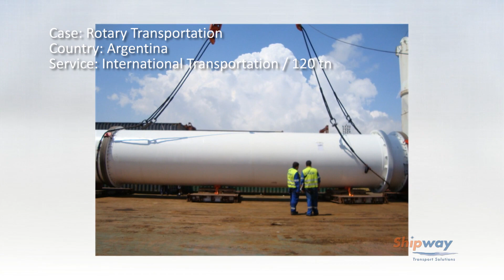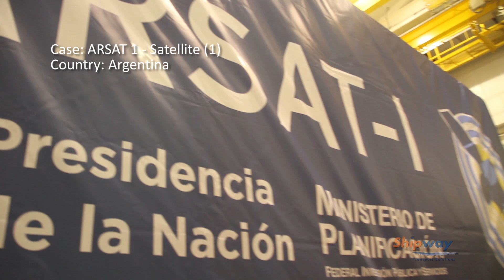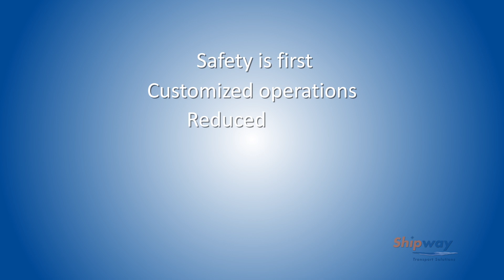Shipway - Projects and General Forwarding